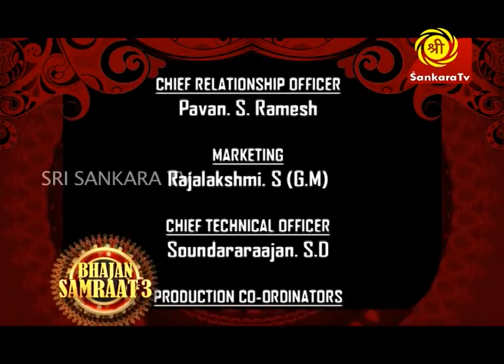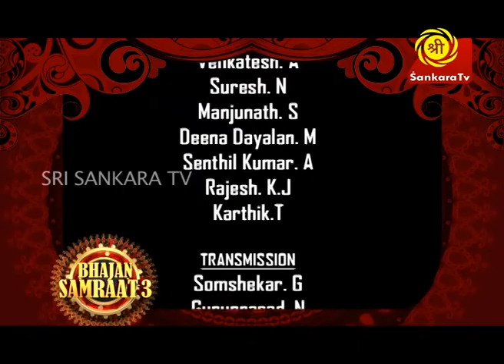Bhajan Samraat Season 3 (Episode-19) on 28th July 2014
After the resounding success of Bhajan Samrat, seasons 1 and 2, Bhajan Samrat – 3 is back. Keep a track of what is going on with your favourite programme Bhajan Samrat Season -3 on Sankara Tv Youtube Channel.